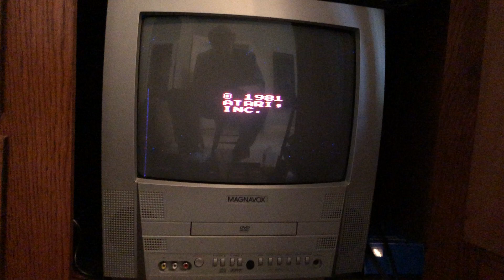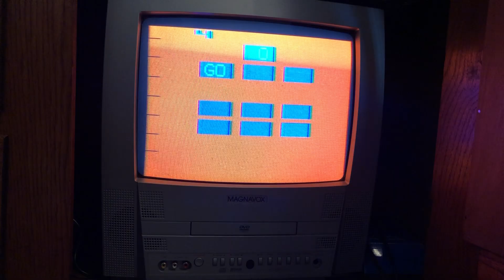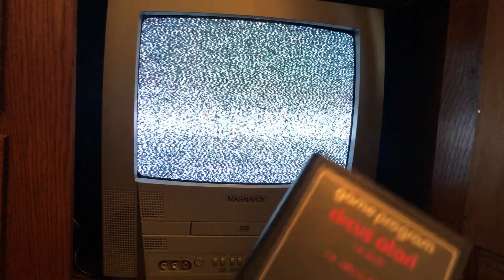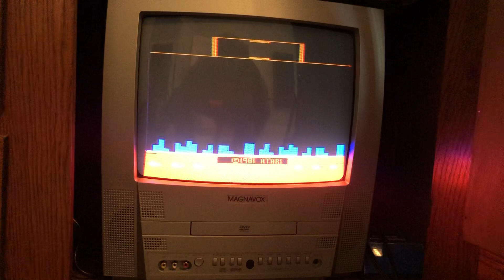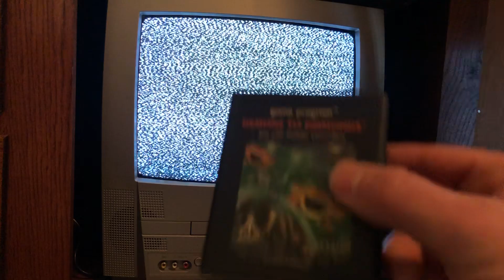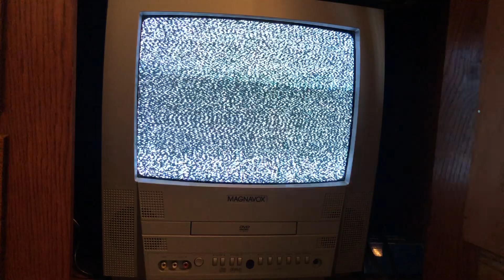Lot of Atari Games Tested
SOLD Ebay Lot